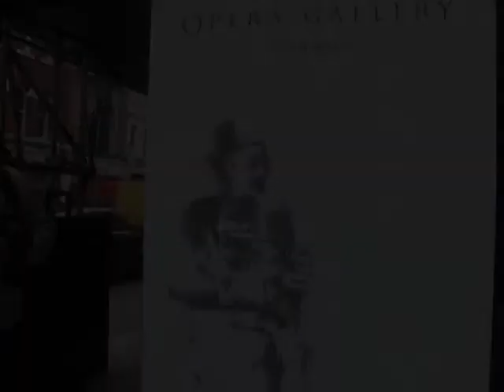Graffiti artist pays tribute to royal wedding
VIDEO: A British street artist has paid his own unique tribute to the upcoming marriage of Prince William and Kate Middleton. Rich Simmons, who recently created a mural depicting William and Kate as punk rockers, on Tuesday produced his latest work, featuring the Queen, outside a chic London gallery -- though he admitted it might not be to Her Majesty's taste. Duration: 00:53